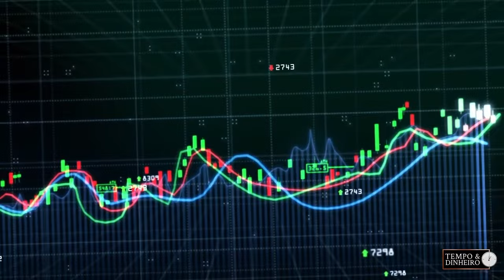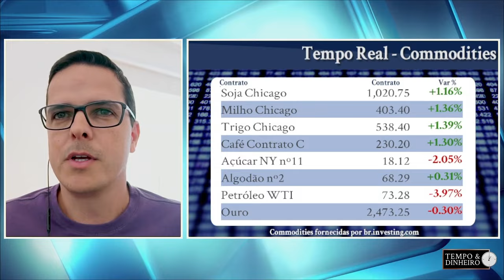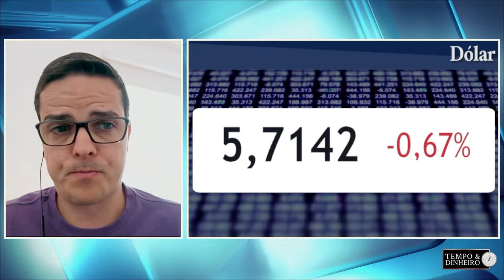Dólar "travado"a R$ 5,93 para 2025? Maurício Bellinelo fala sobre movimento da moeda norte-americana